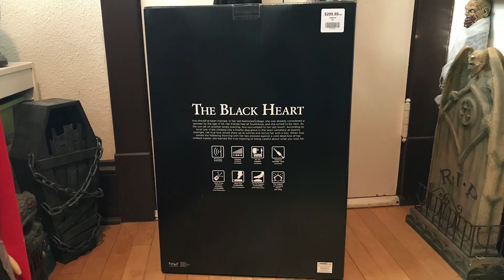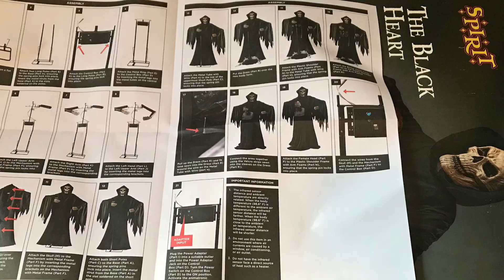The Black Heart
Made by Crazy Create. Got it from Spirit.